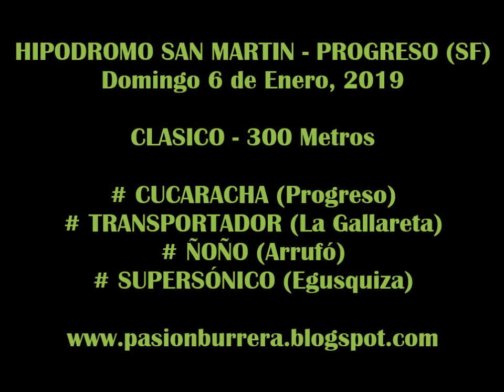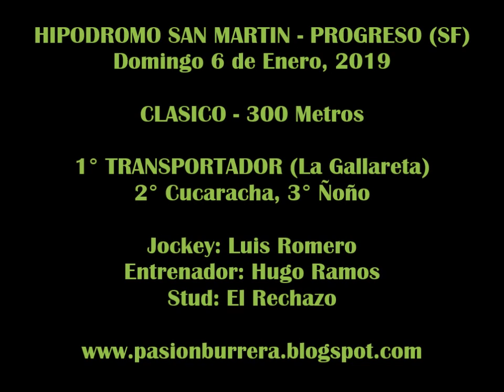TRANSPORTADOR, Progreso (06-01-19)